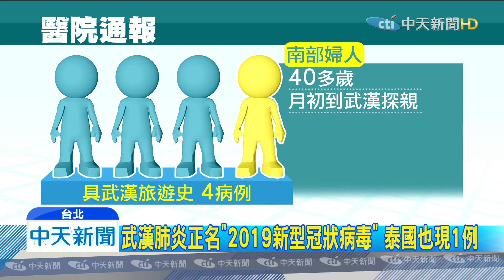20200114中天新聞 武漢肺炎正名「2019新型冠狀病毒」 泰國也現1例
大陸爆發武漢肺炎疫情，目前造成1人死亡，世界衛生組織將病毒命名為2019新型冠狀病毒，目前台灣沒有確診個案，但疾管署謹慎應對。